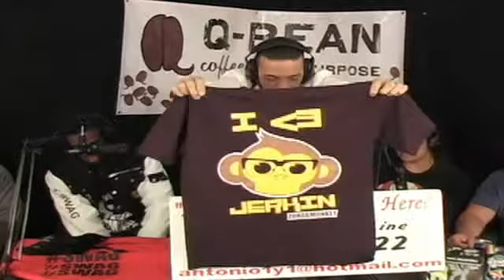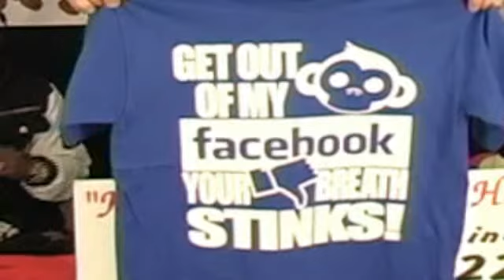How Did We Get Here nov 13 2012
How Did We Get Here nov 13 2012 - Captured Live on Ustream